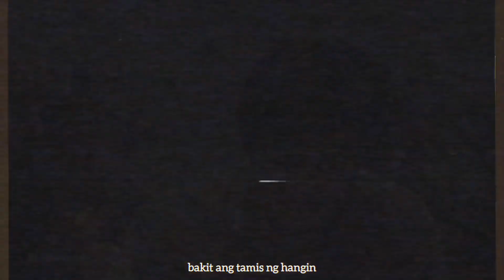ZacHam Anniversary Edit 🤎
Cookies Anniversary Edit 🥳

~where love and positivity occur 🤍

edit by yours truly: ~love, Euphoriaa